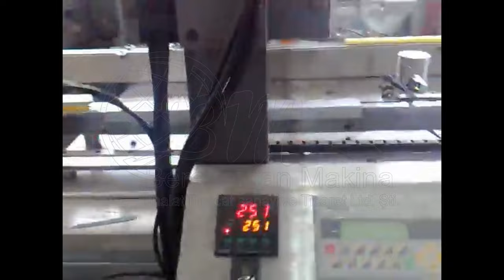AYAKKABI BOYA SÜNGER MAKINASI - SHOES PAINT SPONGE MACHINE - آلة طلاء الإسفنج للأحذية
AYAKKABI BOYA SÜNGER MAKİNASI
SHOES PAINT SPONGE MACHINE
آلة طلاء الإسفنج للأحذية

Adres : İ.O.S.B. PİK DÖKÜMCÜLER SAN. SİT.